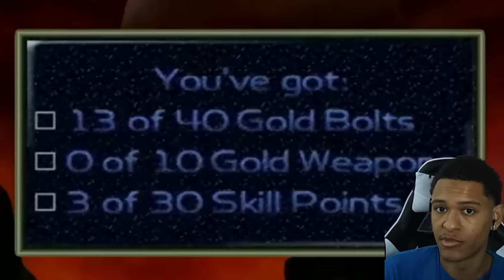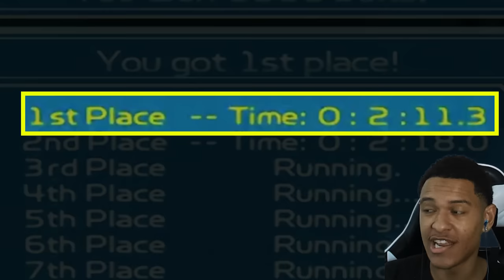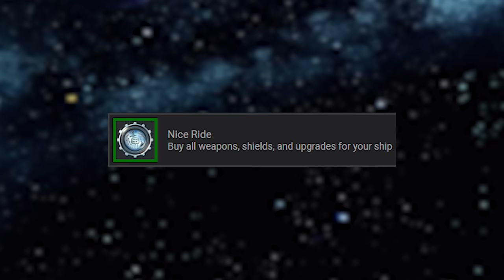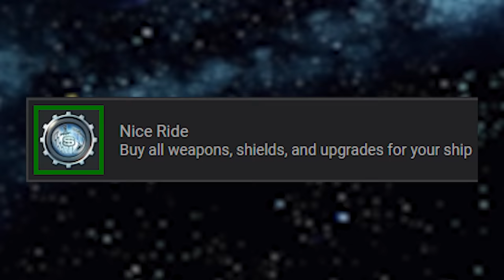I Platinum'd The Ratchet & Clank Trilogy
In this video, I got 3 platinum trophies for the Ratchet & Clank PS2 trilogy! These Ratchet & Clank games originally released on the PS2 back in the early 2000s but were ported to the PS3 later on. This allowed me to go for their platinum trophies, using PS Plus to stream them! They were a huge part of my childhood so getting all the platinums for the Ratchet & Clank trilogy was a great experience! Planning to do the others as well!

PSN: Energenic-
If you search for my name and it doesn't show, I'm not sure why, I have it set to public.

Current Platinum Trophy Count: 125
Current Trophy Level: 449